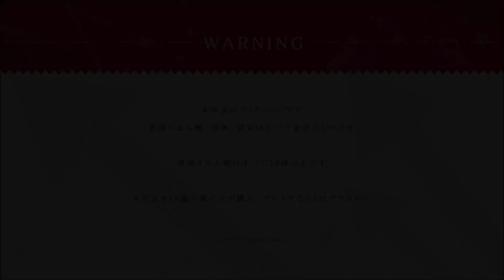花咲ワークスプリング 共通Part1【実況プレイ】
皆さんのコメントを参考にさせていただいた結果、今回から花咲ワークスプリングをやっていきたいと思います！
発売当初にプレイして以来やっていないので記憶が曖昧なため新鮮な気持ちでやっていきます。